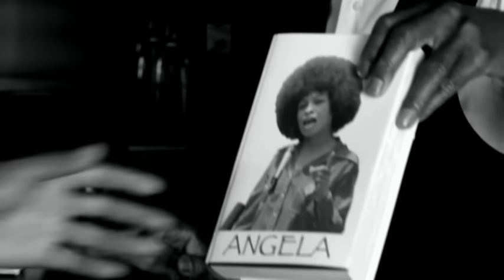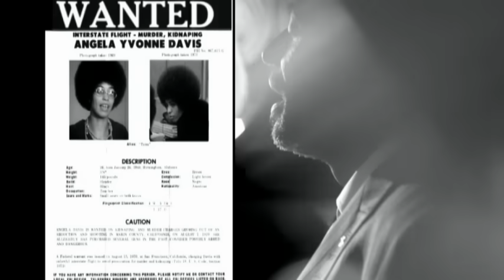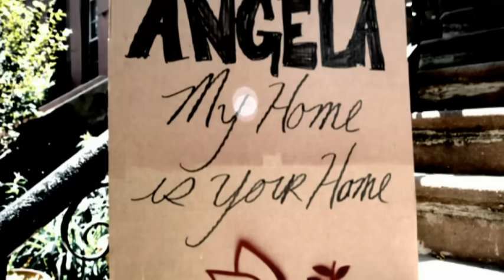Yannick Noah - Angela (Clip officiel)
Oh ! Angela, Angela, my home is your home
Oh ! Angela, Angela, you know you'll never walk alone
Angela my sister, Angela my sister, my home is your home
Angela my sister, Angela my sister, ton nom dans nos vies résonne